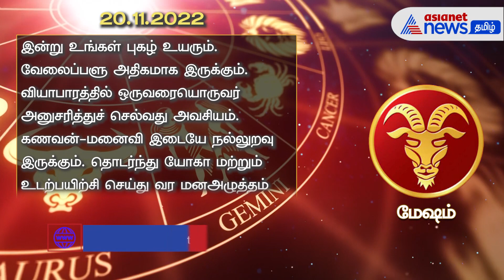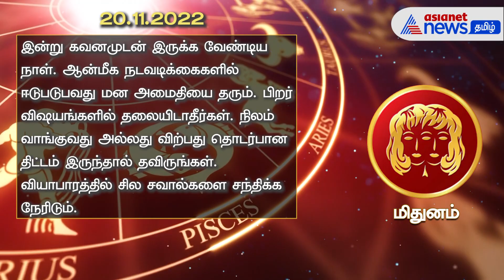Nov 20th - இன்றைய ராசிபலன் : மேஷம் - புகழ், ரிஷபம் - உதவி! மற்ற ராசிகளுக்கு உள்ளே!